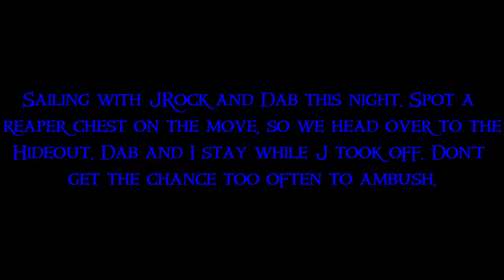Ambush!!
Sneaky fun for everyone!